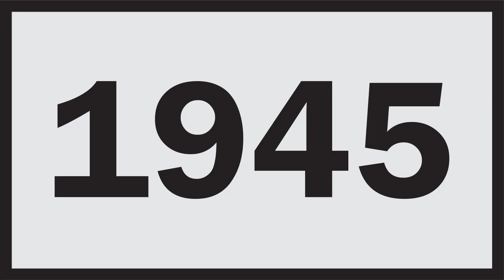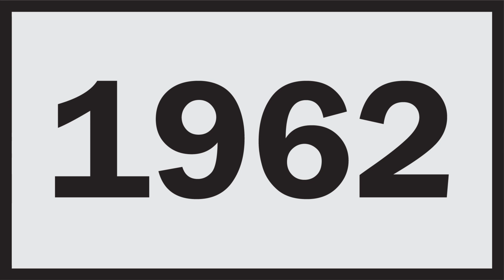El síndrome de Kessler - un posible apocalipsis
Existen muchos satélites artificiales en órbita, lo cual abre la duda de. qué pasa cuando dejan de funcionar?

Equipo que utilizo:
Huion 680s
Audio-Technica ATR2500-USB